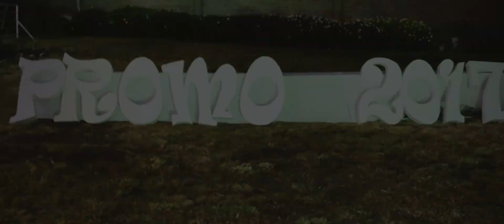Fiesta de Promoción / "JOSÉ TÁVARA" / ECONOMÍA UNCP 2017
Fiesta de Promoción de la Facultad de Economía 2017 - I

Vídeo Creado por @pbxdelirio  / @delcentrotv